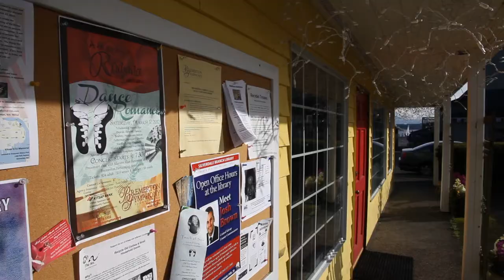Sound Publishing Building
Office space available in Sound Publishing Building, Randal Way, Silverdale.